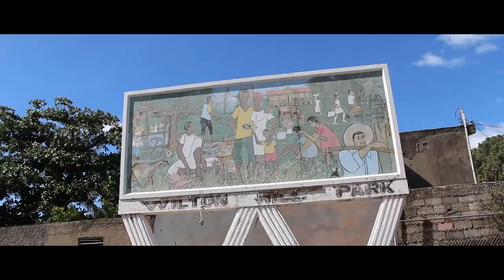Bible Theater Documentary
ABOUT US
Bible Teachers Broadcasting Network (BTBN) is a subsidiary of the Bible Teachers International Ministry.

Bible Teachers International was founded in Ft. Lauderdale, Florida in 1984 by Dr. Mary Banks. It is a multi-faceted, non-denominational corporate ministry committed to worldwide evangelism whose emphasis is on soul-winning, community outreach and the development of ministers whose primary focus is not on worldly gain or status, but on service to God and mankind.

OUR PURPOSE
BTBN’s purpose is to reach as wide a cross-section of persons as possible. It will raise the bar of Christian programming in Jamaica by improving content and quality and will present programming which is fresh and relevant. The programmes will address real life issues and generates appeal amongst all age groups and across denominational lines, through the utilization of new and fresh vehicles of expressions including various art forms and genres in theatre, dance, music and poetry. The range of programmes include:

Children activity programmes
Healthy lifestyle programmes
Discussions on topical issues
Highlighting and addressing Community issues
Exercise programmes
Programmes of interest to youth
Bible Teaching and Ministerial Training
OUR MISSION
The Bible Teachers Broadcasting Network seeks to:

Raise the bar of Christian programming in Jamaica by improving content and quality, using HIgh Definition broadcasting
Provide the widest range of Christian programs on the network
Provide new and fresh vehicles and expressions for the spread of the gospel of Jesus Christ
Because BTBN is primarily a teaching network, it will enable its viewers to not only view its teaching but to also interact and receive ministerial training
BTBN is convinced that its signature shows will prove to be compelling, provocative and innovative.
Gradually increase the viewership on the network

In Jamaica, WI
Bible Teachers Broadcasting Network
33 1/2 Eastwood Park Road
Kingston 10, Jamaica WI
In the U.S.A.